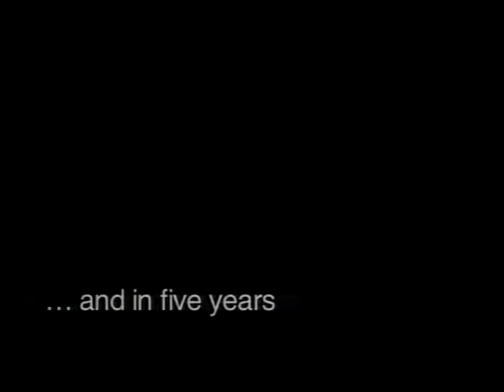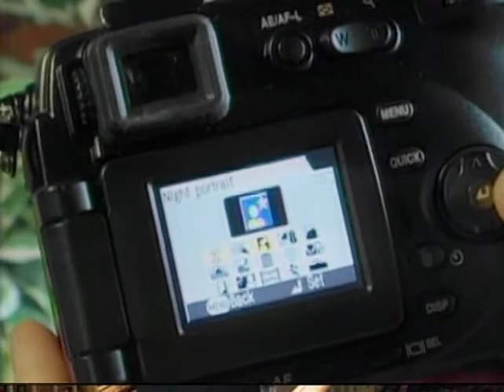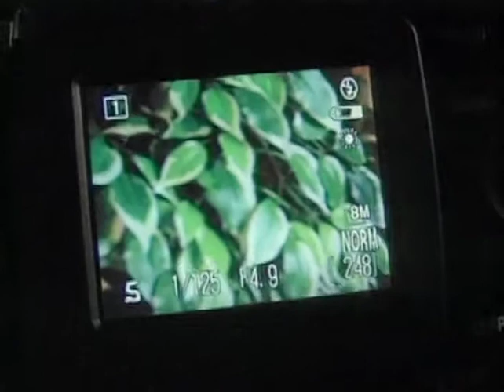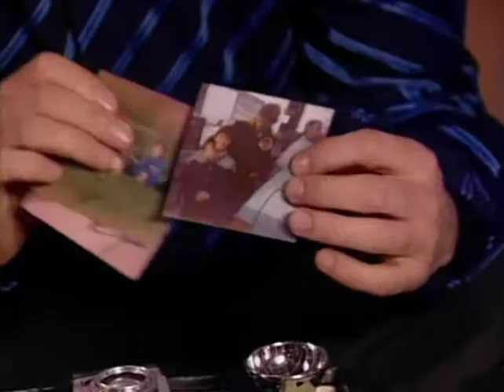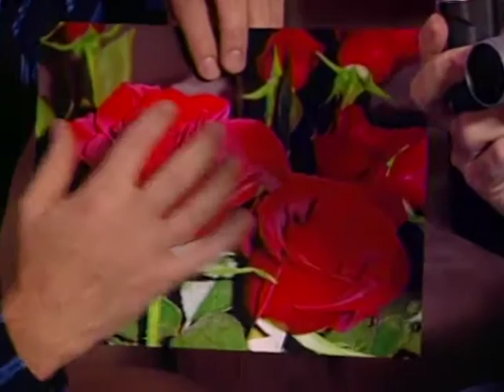Digital Cameras 📸 Mar. 19, 2005 📸 Dave Chalk Connected S02E17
"Does anyone still use film cameras? Some retailers are now seeing digital cameras outselling film ones by a 7-to-1 ratio. Tune in to this week's show to see the variety of digital cameras available today. Plus, Dave will share some more tips for getting the most out of yours."

Original air date: Mar. 19, 2005